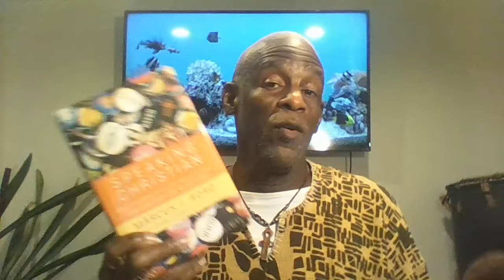Lessons from the Pentecost Story 3 - Part I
Bishop Mbiyu Chui, Pastor Shrine #1, Detroit, MI